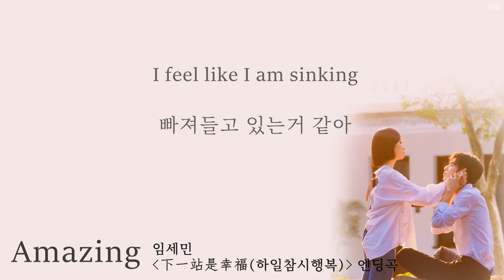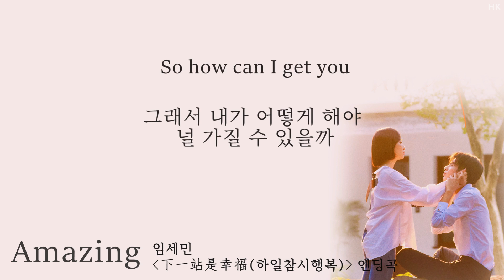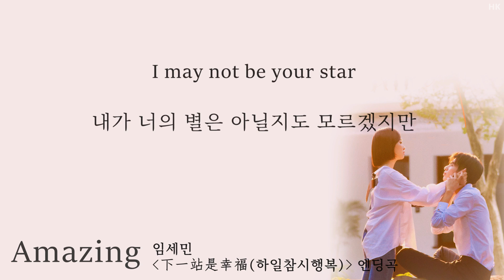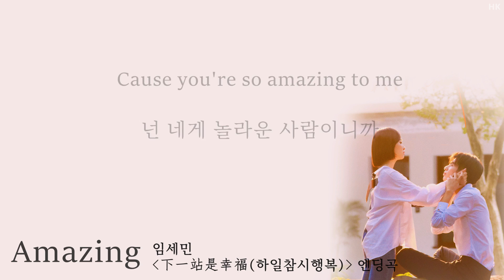[한글자막] Amazing_林世民(임세민) 下一站是幸福(하일참시행복) 片尾曲(엔딩곡) Audio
제목 : Amazing(迷人的你/매혹적인 그대)
가수 : 임세민
중드 하일참시행복(下一站是幸福/누나의 첫사랑/Find your self) 엔딩곡 OST

가사

作词：田昌烨、尹赈孝
作曲：田昌烨、尹赈孝
​번역 : HK

I feel like I am sinking
빠져들고 있는거 같아

Cause you are special
너는 특별하니까

Cause you are amazing
너는 놀라우니까
Before I falling down
내가 떨어지기 전에

Oh please hold my hand
제발 내 손을 잡아줘

Don't go away from me
날 떠나가지마​

날 떠나가지마​

제발 내 곁에 머물러줘

Cause you're so amazing to me
넌 네게 놀라운 사람이니까
I feel so empty
텅 빈 느낌이야

My heart is frozen
내 마음은 얼어붙었어

And it will break soon
곧 깨어날거같아

So how can I get you
그래서 내가 어떻게 해야 널 가질 수 있을까

Oh please tell me now
제발 지금 알려줘

​날 떠나가지마​

날 떠나가지마​

제발 내곁에 머물러줘

I may not be your star
내가 너의 별은 아닐지도 모르겠지만

But I will be standing for you here everyday
그래도 난 항상 이 곳에서 널 지켜줄거야

날 떠나가지마​
날 떠나가지마​

You're so amazing to me
넌 네게 아주 놀라운 사람이야